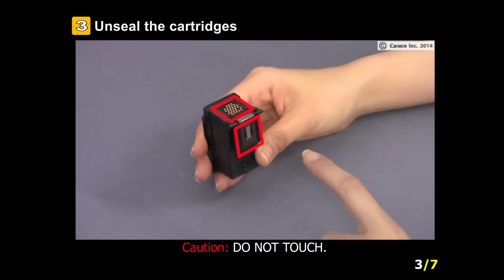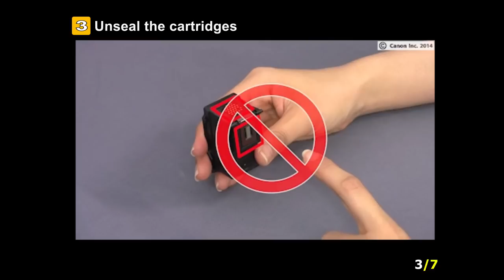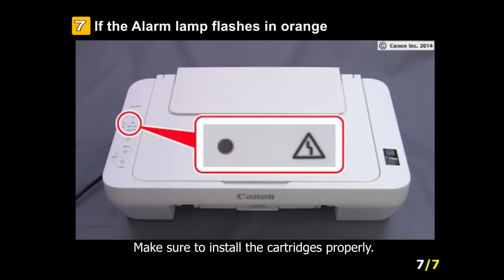PIXMA MG2922: Setting the ink tanks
Learn how to install the ink tanks for the PIXMA MG2922 printer.